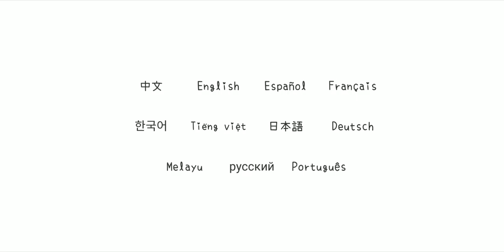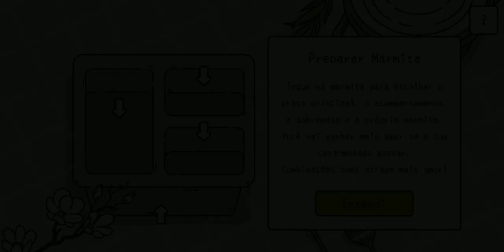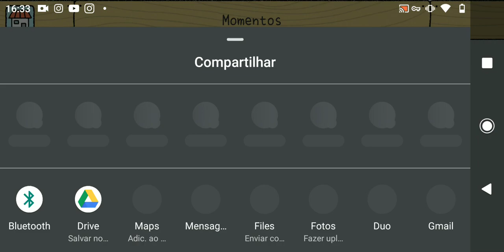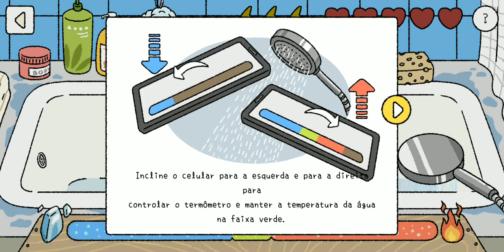Que Fofo esse Jogo de Gatos 👏/ Indicação de JOGO